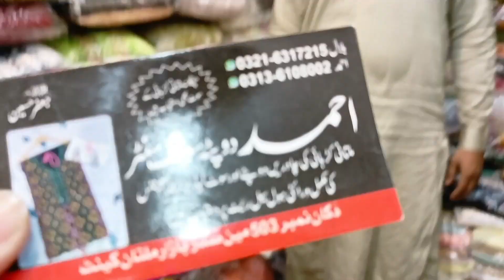BEAUTIFUL CHIFFON COLLECTION|CASH ON DELIVERY AVAILABLE|HIGH QUALITY FORMAL DRESSES